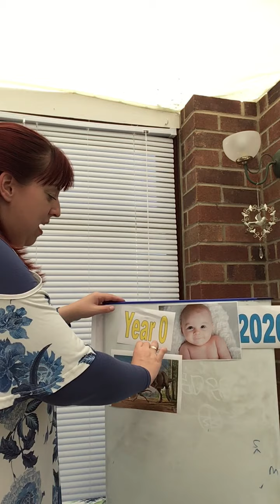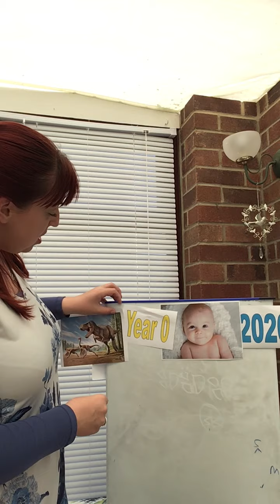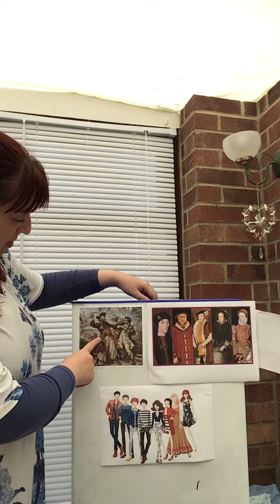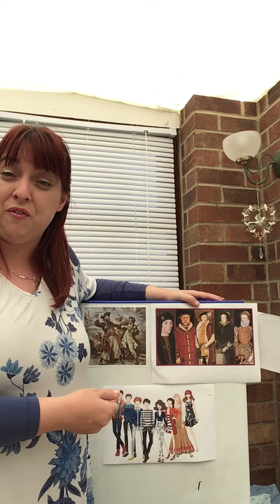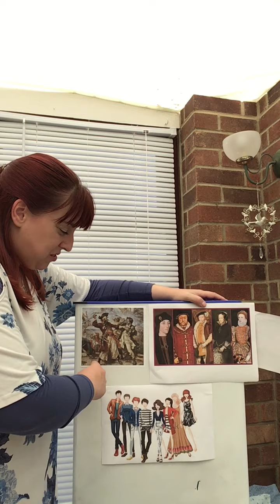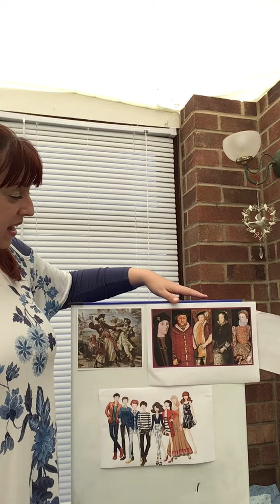Introduction to KS1 History